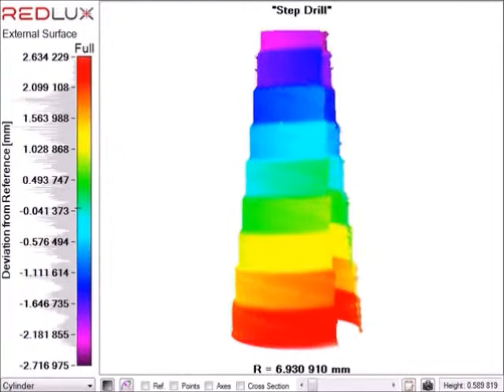Measurement of a Step Drill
RedLux non-contact Measurement of a Step Drill.
for more information.